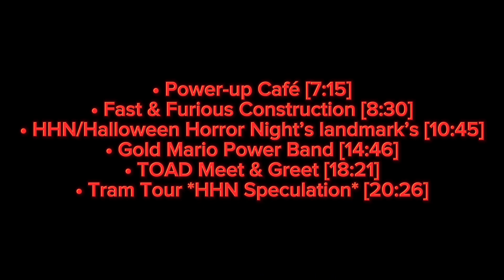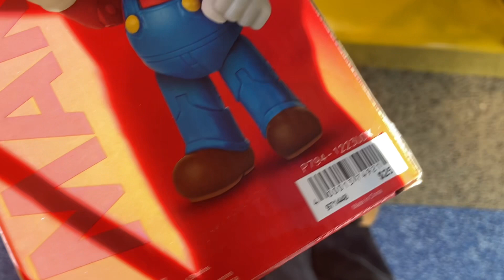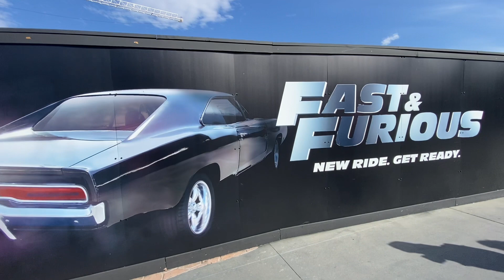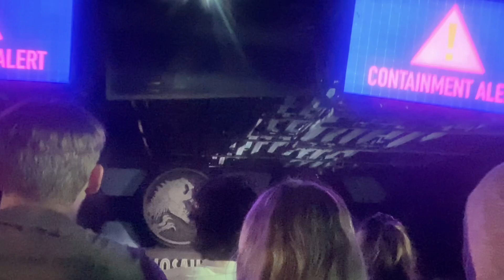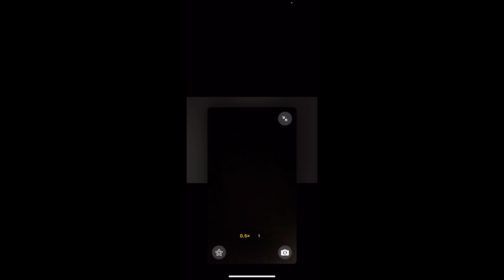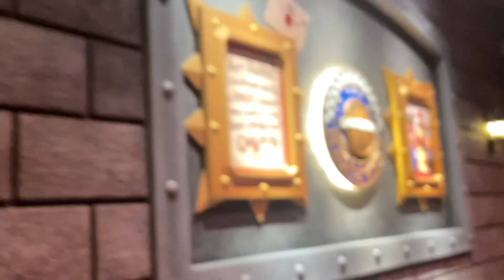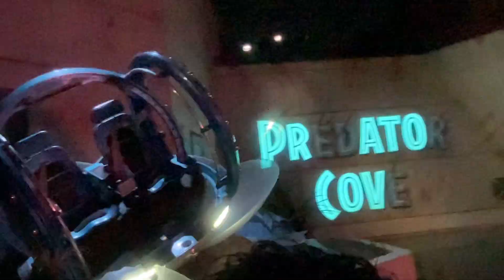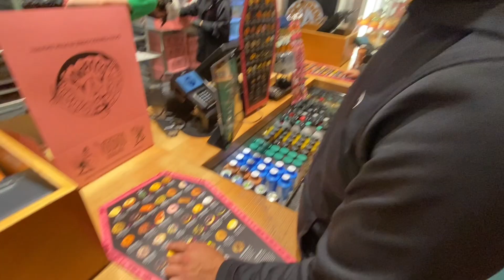VLOG #45 - Universal Studio’s Hollywood (5 NEW UPDATE’s)‼️